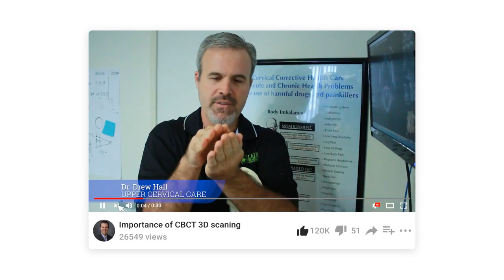Upper Cervical Health Care - Dr Drew Hall chiropractic Los Angeles & Carson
Based in Los Angeles, Dr. Drew Hall has been practicing Blair Upper Cervical Chiropractic since 2002. He is president of the Blair Upper Cervical Chiropractic Society (2009-present), he has spoken on the Blair technique nationally and internationally. In 2004, and again in 2016, he was recognized by his peers as “Blair Chiropractor of the Year.” He is certified to teach Blair technique and has instructed many seminars and has had over ten associates trained in his office. Dr. Hall was featured in a documentary short "the power of upper Cervical" in 2009. His patients praise him for helping with ailments such as Migraine Headaches, Tinnitus, Lupus, neck and back pain, Meniere’s disease, vertigo and other chronic health conditions. Diagnosed with fibromyalgia in 1995, Dr. Hall was feeling hopeless until his own health was dramatically improved through the Blair Upper Cervical Procedure. A passionate and caring doctor, his desire is to raise awareness of the Blair technique, and to ease people’s suffering. Dr. Hall specializes in helping people recover from chronic long standing health conditions that have not responded to mainstream medical treatment.